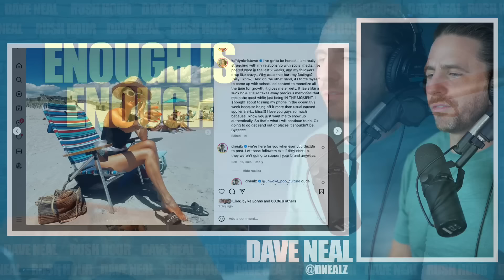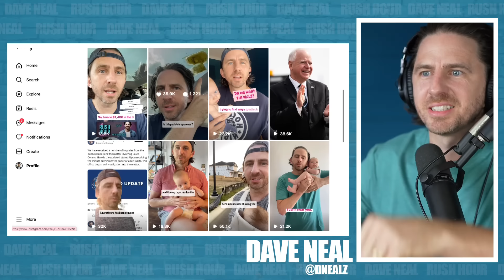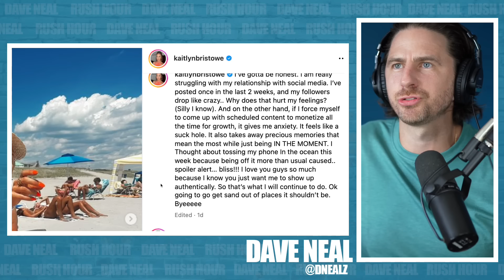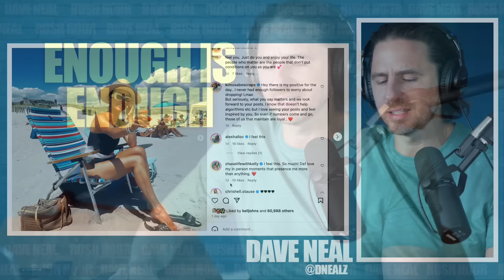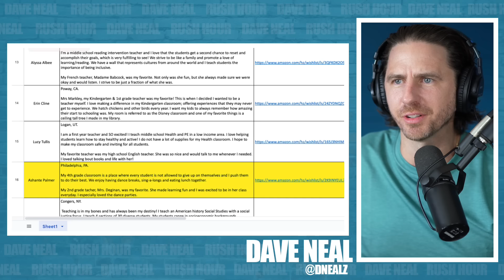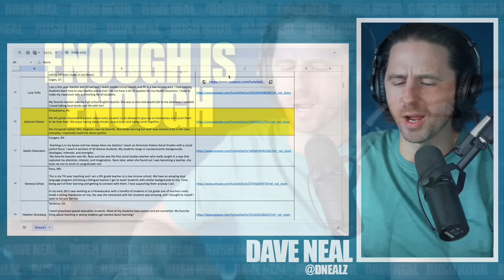An Update On Handling Internet Weirdos